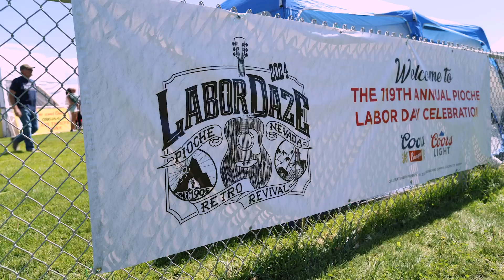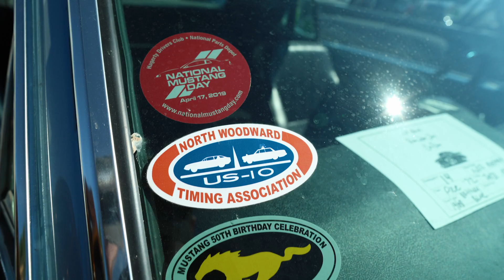Pioche Labor Day 2024 - Labor Daze Retro Revival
🎉 Labor Daze 2024 Recap | Pioche, Nevada🎉

What an unforgettable weekend! Pioche's Labor Daze 2024 was filled with fun, excitement, and great memories! This video captures the best moments of the celebration—from the thrilling golf and horseshoe tournaments to the family-friendly activities, delicious food trucks, and community spirit. 🌟

🏆 Highlights:
- Exciting golf, cornhole and horseshoe competitions 🎯
- Fun inflatables and games for the kids 🎡
- Amazing food vendors and local businesses 🍔
- Beautiful mountain views and perfect weather 🌄

Thank you to everyone who joined us and made this weekend so special! If you missed it, don't worry—we'll be back next year, bigger and better! 💥

Thanks to Cheney Photography for the amazing photos and videos! Check out their website if you need professional videography/photography